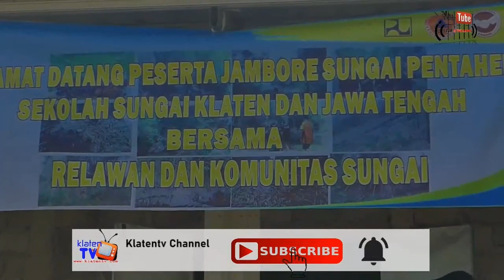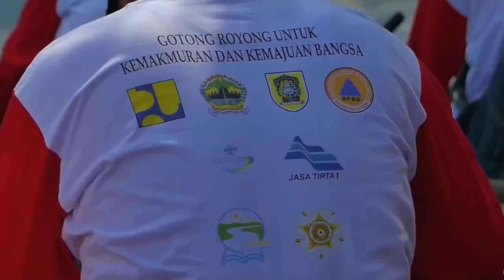Jambore Sekolah Sungai, Aksi Pemuda Klaten Bersihkan Sungai